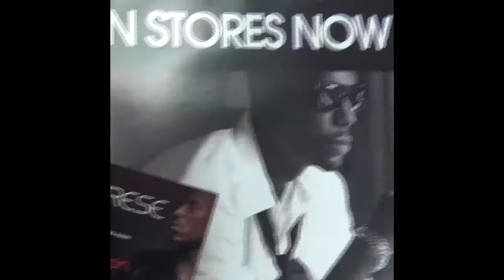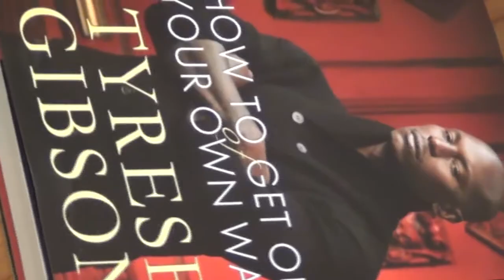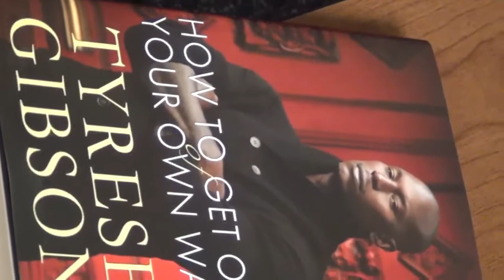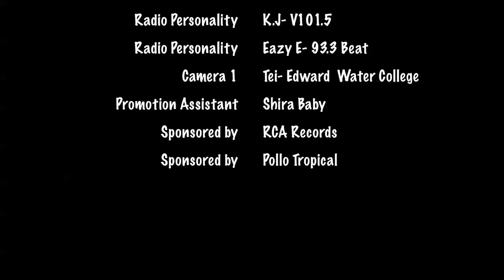Tyrese Eat and Greet.mp4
Tyrese Eat and Greet